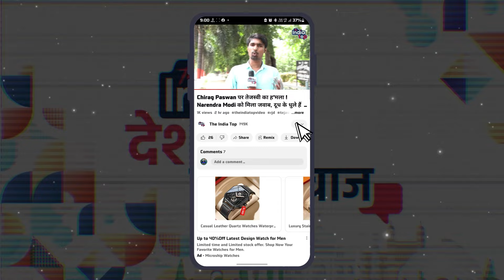Tejashwi Yadav को छोड़ BJP के होंगे Mukesh Sahani, Social Media पर दे दिया Indication !